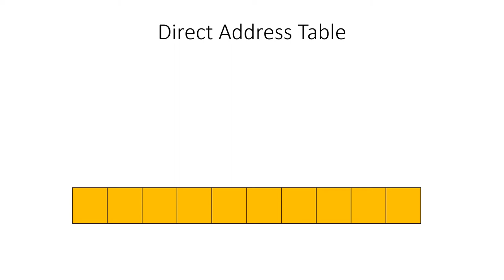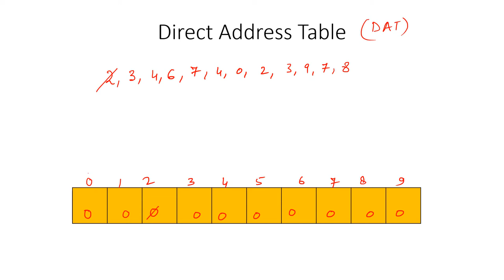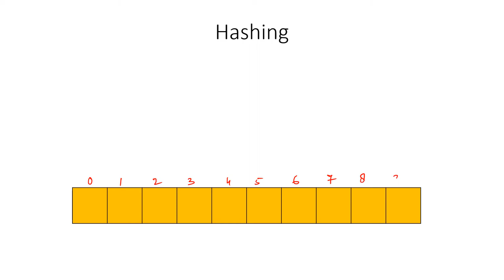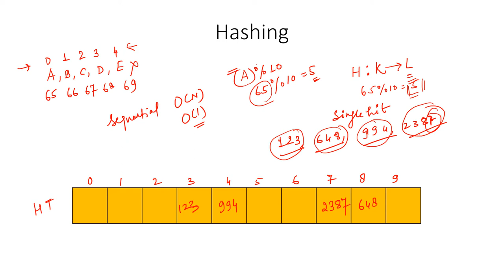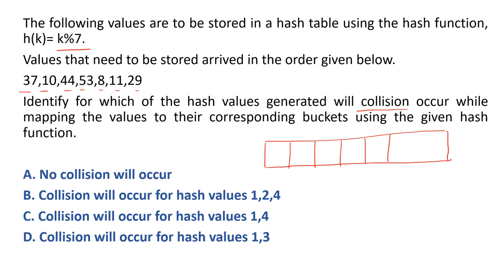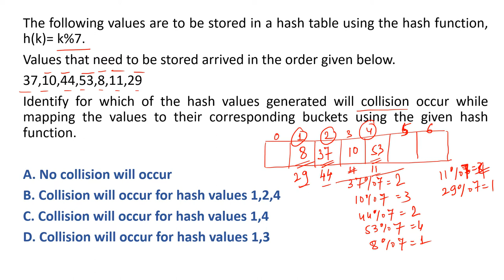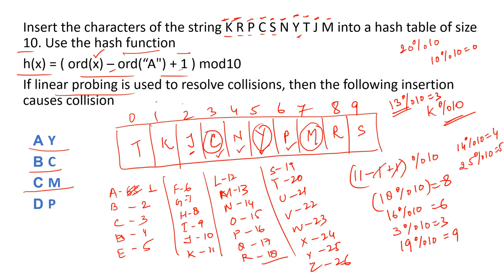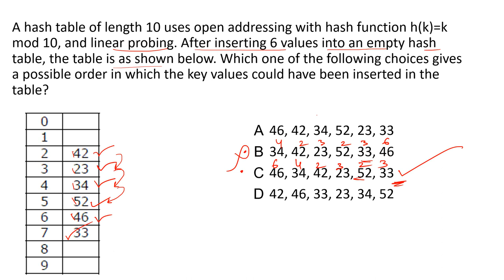Placement/GATE/UGC NET Preparations - Part 1 || Data Structure || Hashing